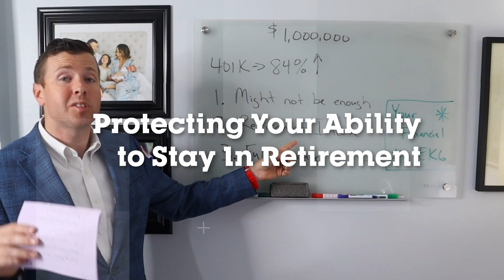A Comprehensive Guide To Claiming Social Security Benefits After A Divorce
Divorce is an emotional and complex process. While it is not easy, it can be made simpler by understanding the implications for your Social Security benefits. In this comprehensive guide, we will discuss Social Security after divorce, including eligibility and other important information.

First, you should understand the basics of Social Security. Social Security is a program administered by the U.S. government that provides monthly benefits to retired, disabled, or survivors of deceased workers. Social Security benefits are based on a lifetime of work and contributions.

Now that you understand the basics, let’s discuss Social Security after divorce. If you were married for at least 10 years, you may be eligible for Social Security benefits based on your ex-spouse’s work record. In order to be eligible, you must be unmarried and at least 62 years old. You also must have been married for at least 10 years and your ex-spouse must be eligible to receive Social Security benefits.

If you are eligible, you may receive up to 50% of your ex-spouse’s Social Security benefits. However, if you decide to remarry, you will no longer be eligible for these benefits.

It is important to note that Social Security benefits are calculated based on the highest 35 years of earnings. If you were married for less than 10 years and your spouse has not yet reached retirement age, you may be eligible for a “spousal benefit”. This will allow you to receive up to 50% of your ex-spouse’s Social Security income.

In addition to Social Security, there are other important benefits to consider following a divorce. If your ex-spouse has a 401K plan or a pension, you may be entitled to a portion of these benefits. If your ex-spouse has a life insurance policy, you may also be able to receive a portion of the proceeds following their death.

It is important to understand the implications of Social Security after divorce. If you are eligible, you can receive up to 50% of your ex-spouse’s Social Security benefits. Additionally, you may be eligible for a portion of other benefits such as 401K plans and life insurance policies.

It is important to speak to an experienced attorney if you have questions about Social Security after divorce.